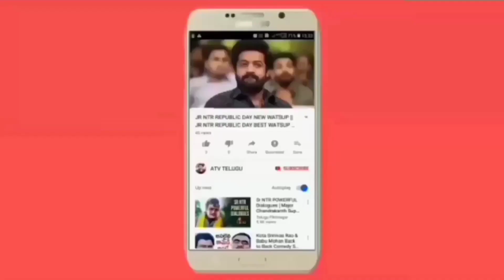MAN IMITATES RAJAMOULI'S VOICE; DUPES LADY FOR 50 LAKHS || RRR LATEST NEWS || RRR NEW UPDATES